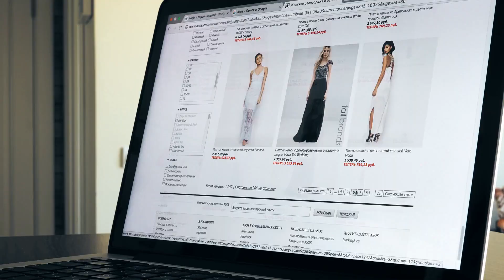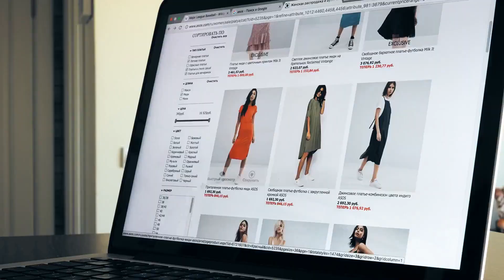夜半鐘聲到客船，我卻在尋找遺失的睡眠；月光下，我與影子賽跑，誰先觸及夢境的邊緣；愛情，如同遙遠星辰，我能許願卻無法觸及：這是個問題20231124